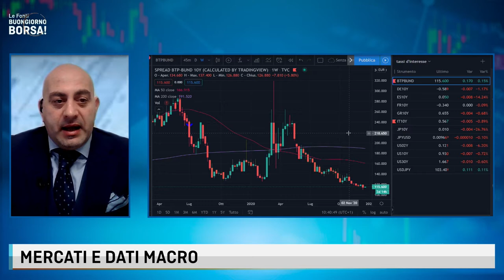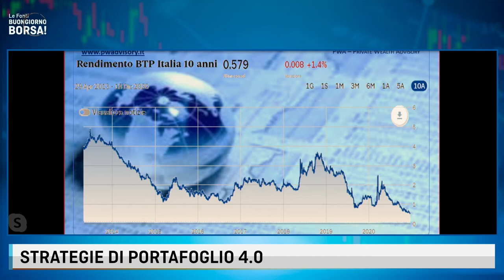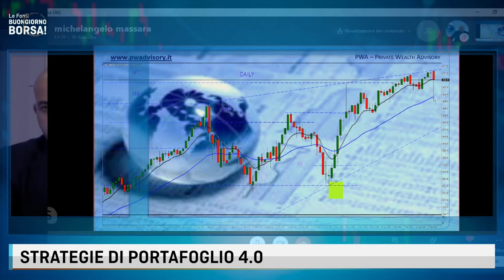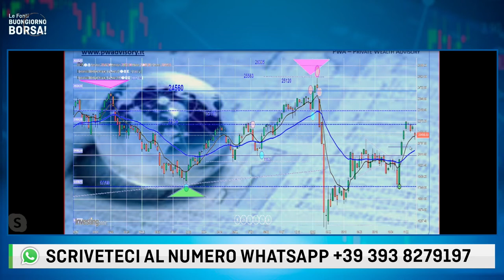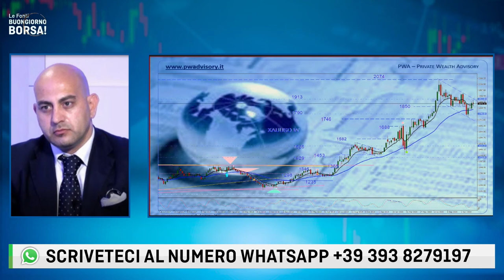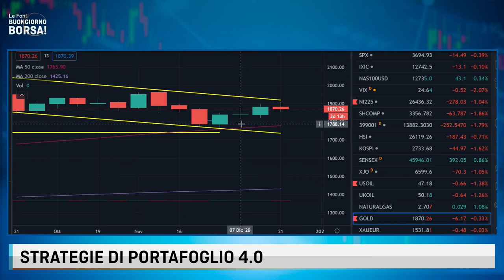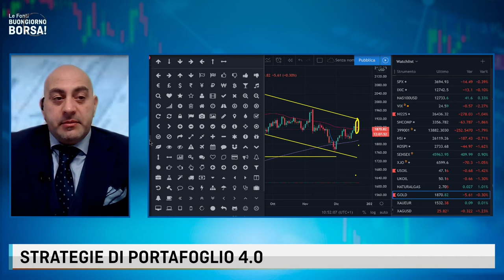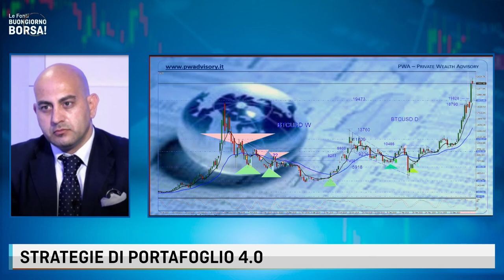BUONGIORNO BORSA - MERCATI E DATI MACRO con MICHELANGELO MASSARA - 22 dicembre 2020